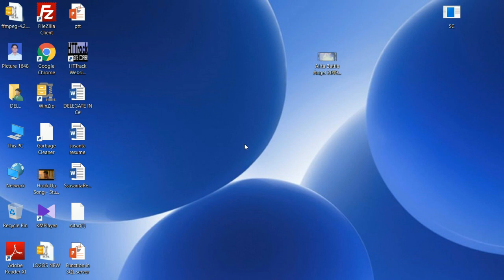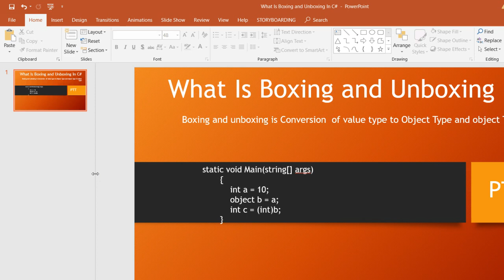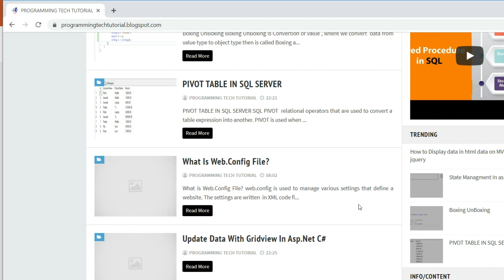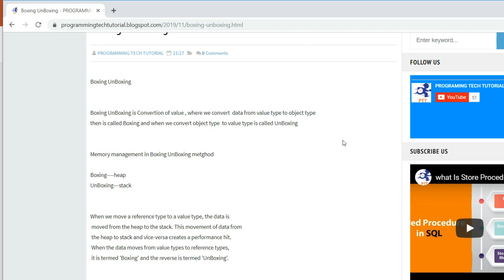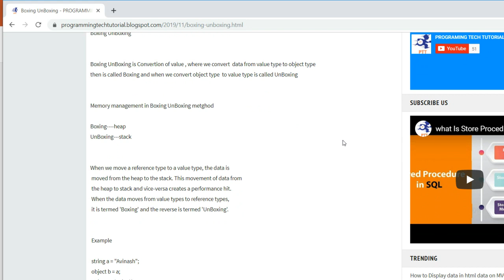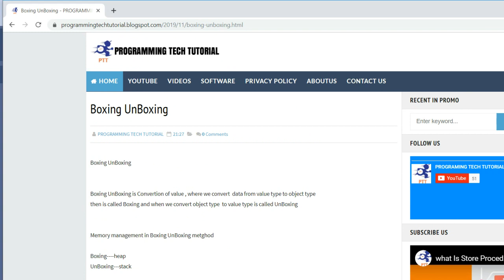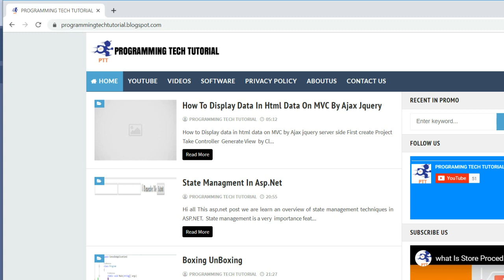Boxing UnBoxing in asp.net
ProgrammingTechTutorial,Programming,Tech,Tutorial,ProgrammingTech,TechTutorial